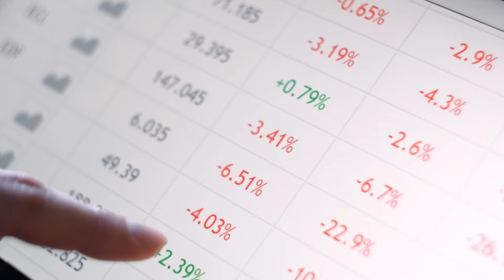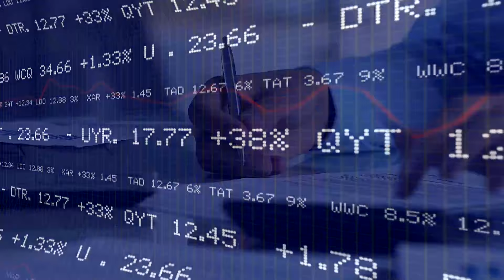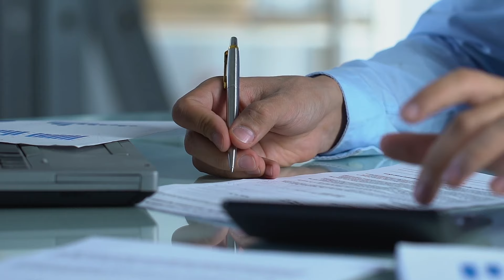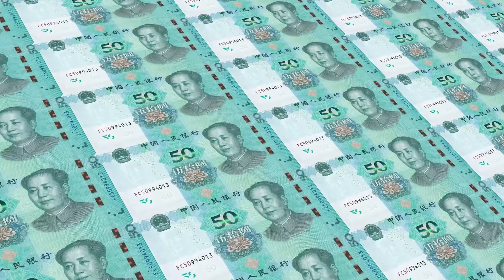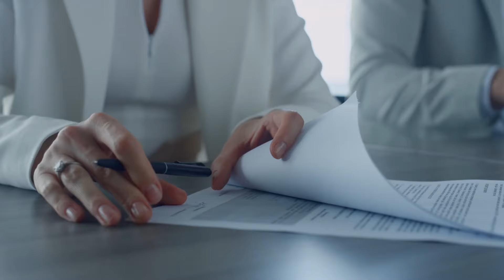Reddito fisso: opportunità e prospettive delle obbligazioni a breve termine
Vuoi saperne di più sulle strategie obbligazionarie di Eurizon? Clicca

Quali sono i vantaggi dell’investire, oggi, nell’obbligazionario?
Al momento le obbligazioni governative - soprattutto a scadenza breve - offrono rendimenti che non si vedevano da moltissimi anni.
Le politica monetaria rialzista che ha caratterizzato gli ultimi mesi, ha reso attrattive queste obbligazioni e ha creato nuove opportunità per gli investitori: quali? Lo ha raccontato Maria Luisa Matarrelli, head developer and emerging government bond and forex di Eurizon, ospite della nuova puntata di "Oltre i BTP: idee d'investimento", la collana dedicata a esplorare tutte le modalità di investimento alternative al BTP.
Insieme a lei abbiamo analizzato anche le possibilità che si possono cogliere guardando al debito di alcuni Paesi emergenti e le strategie migliori utili a diversificare il portafoglio in questo momento che vede la frenata, seppur lenta, dell'inflazione.
👀 Guarda le altre puntate della collana Oltre i BTP: idee d'investimento